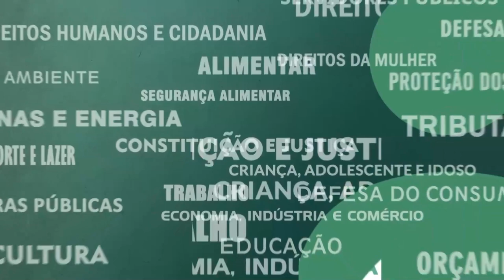Resumo Comissões - Comissão Cumpra-se - Mortalidade Materna